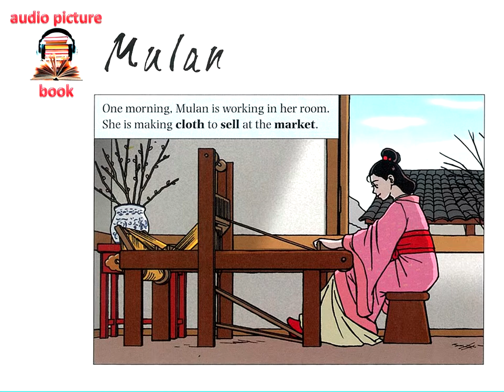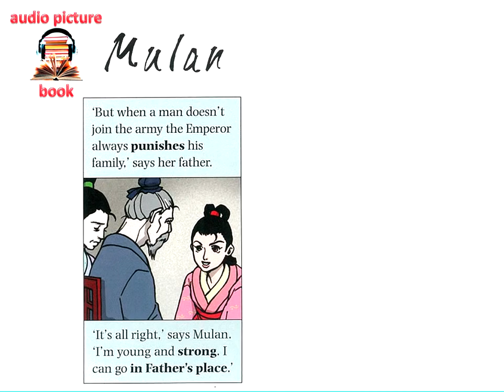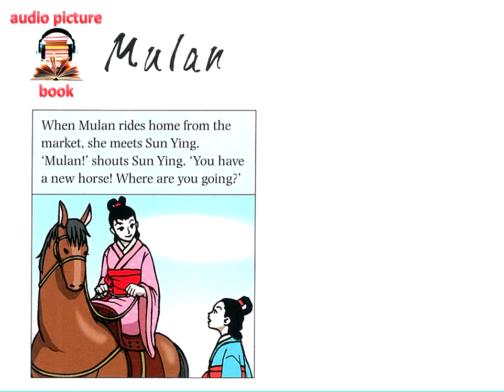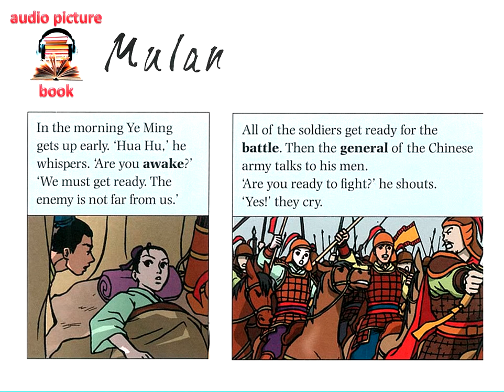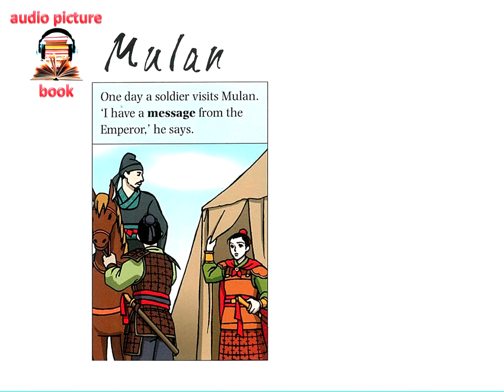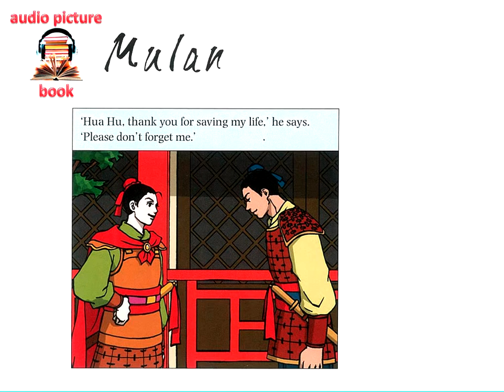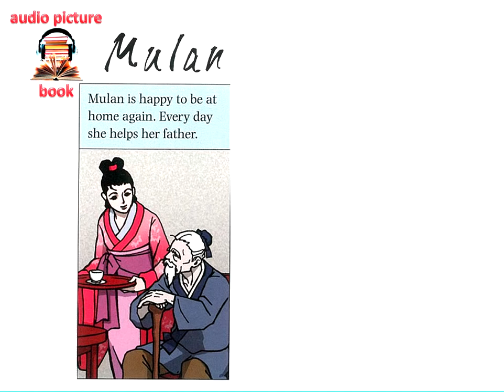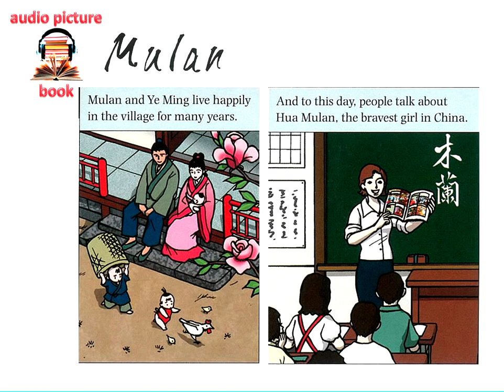Learn English through Stories MULAN Level 0